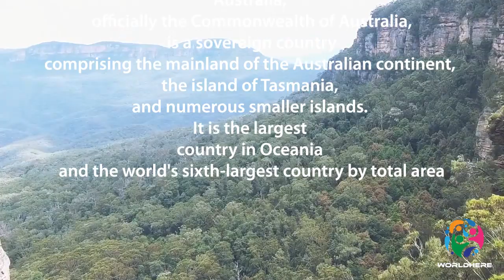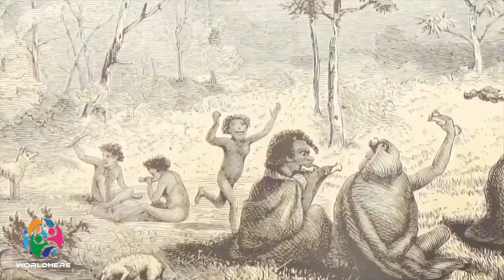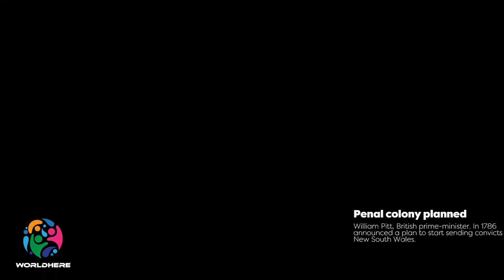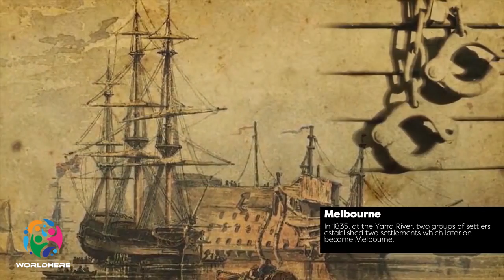Around the World | Episode 09 | Australia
Today's Topic - Australia